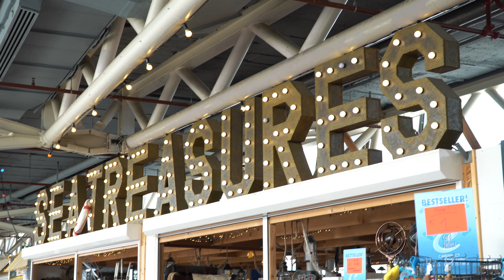Mein Herbsturlaub 2022 | Roompot Kijkduin | Nordsee | Den Haag | Scheveningen | Delft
Heute gehts für euch an die Nordsee. Wenn euch das Video gefallen hat, hinterlasst gerne einen Like/ Abo.

Kameraequipment:
Kamera1: Sony Alpha 6600
Kamera2: GoPro Hero 10 Black
Objektiv1: Sony E PZ 18-105 mm f/4.0 G
Objektiv2: Sigma 16mm F1,4 DC DN Contemporary
Mikrofon: Rode Videomic Rycote
ND-Filter (Sony 18-105G): K&F Concept K Pro 72mm ND Filter Slim
ND-Filter (Sigma 16mm): K&F Concept K Pro 67mm ND Filter Slim
Universalschiene: UTEBIT Dual Camera Bracket
Blitzschuh (fürs Mikrofon): Walimex Universal Blitzschuh (1/4" Gewinde)
Smartphone: iPhone 13
Drohne: DJI Mavic Mini
Schnittprogramm: Final Cut Pro X
Computer: Apple iMac 5K 2020 i7 5500 XT 24GB DDR4

Musik-/ Lichtequipment:
DJ Controller: Pioneer XDJ-RX
DMX Lampen: Lixada 15W DMX Par
DMX Software: Lightkey (Mac)
Lichtpanele: Nanoleaf Hexagons